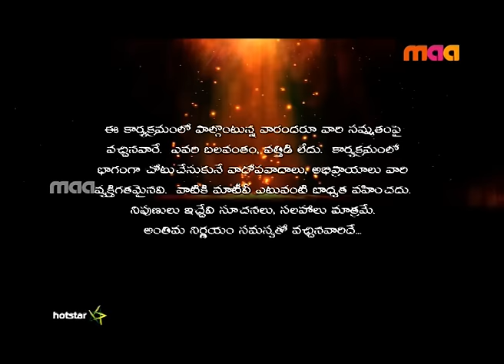Samsaram Oka Chadarangam - Episode 292 : Suspicion Ruins A Family!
Ravi is a catering contractor, married for 17 years to Seetha. They have three kids. Ravi suspects Seetha of having an illicit affair. Can this platform help them reunite?